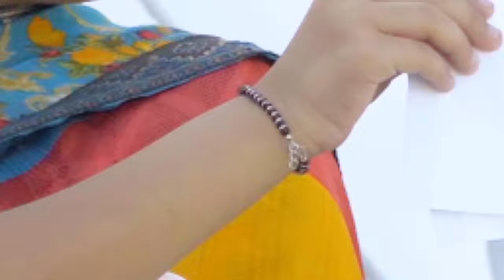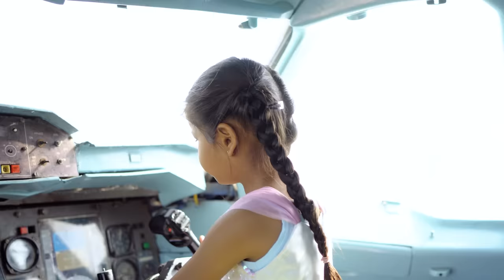Behan Ho Toh Aise || Aditi Sharma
SOURCES:
Script By:

Cast:

Aditi Sharma
Shanaya
Radika

Edit By:

Aayush Tiwari

Shoot By:

Beenu Pal

Thumbnail By:

Raj Sharma